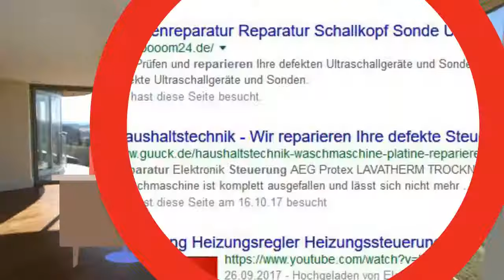Dairymaster Melkmeter Melkmaschine Agrar Platinen Landwirtschaft Reparatur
Wir Prüfen und reparieren Ihre defekte Elektronik Platinen.

Tauschgerät oder Reparatur Fragen Sie uns was möglich ist. Rufen Sie uns an. Schicken Sie uns Bilder per Whatsapp. Oder nehmen Sie Kontakt per Mail mit uns auf.